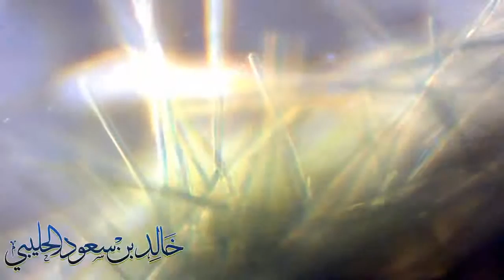حركة احد انواع المكروبات - الباحث خالد سعود الحليبي